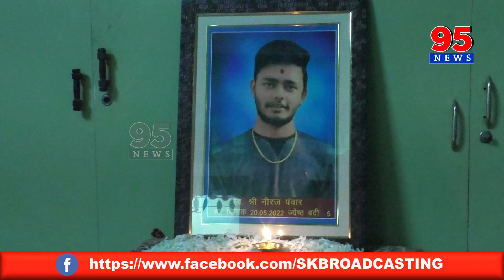ద్రోహులను కఠినంగా శిక్షించాలి || 95News